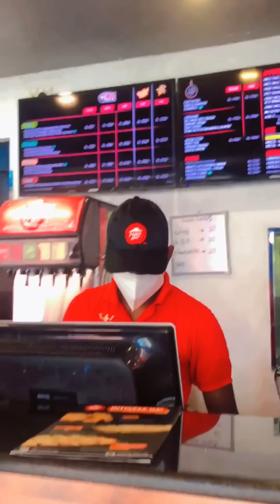This is how I started this week…😍✨🌷with mallahh💕 | Himaya Wickramasinghe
Hope you enjoyed the video as much I enjoyed making it,and make sure to like,comment,and share if you like the video.if you like my channel's content,make sure you subscribers and hit this 🔔 to be notified whenever I upload a video. 🧚🏻‍♀️

  Thank you sooo much your love and support as always …🧚🏻‍♀️💗